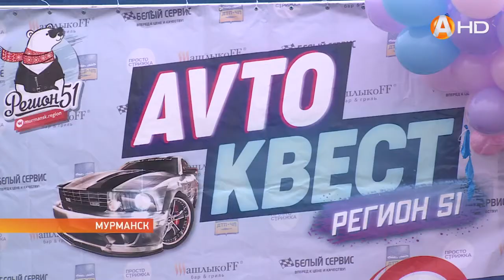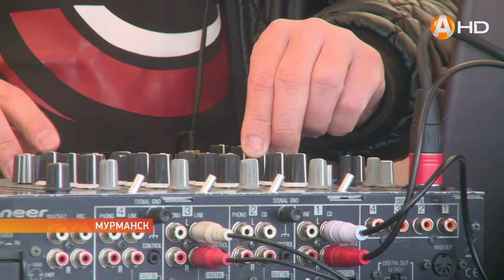«Кухонная демократия» победила в городском «Автоквесте»!